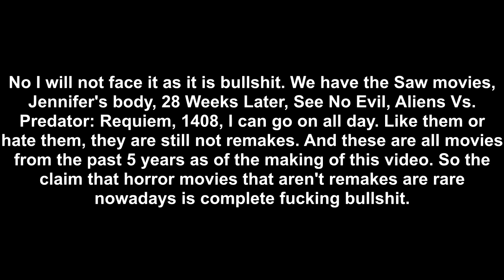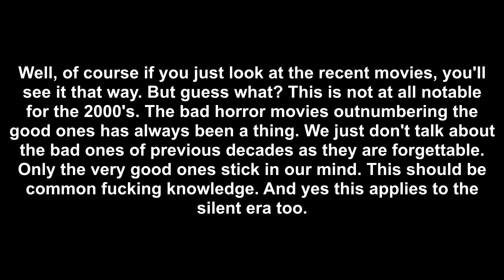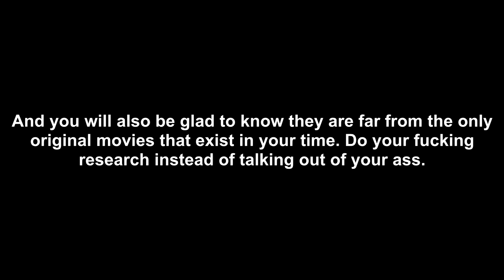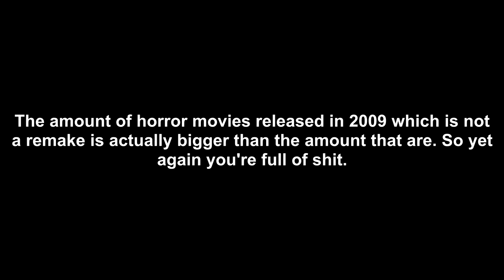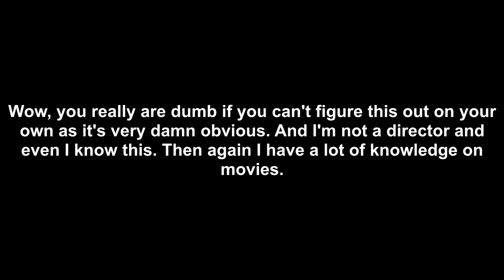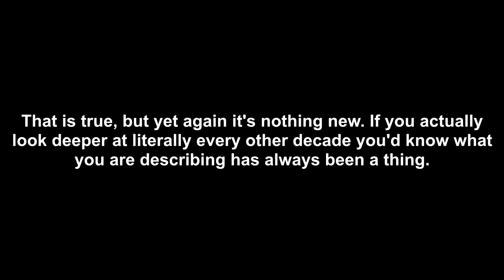It's official, the horror movie industry is dead (analyzed)